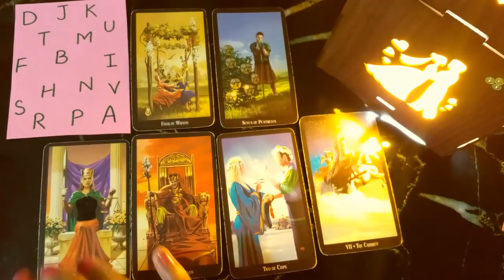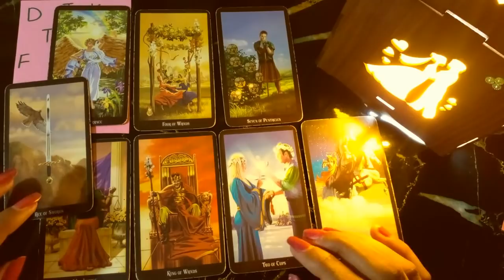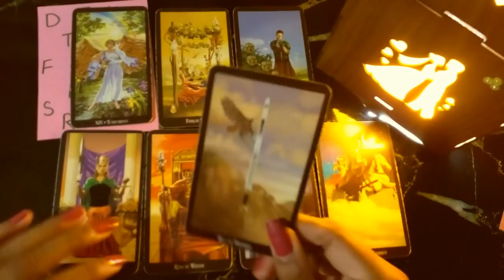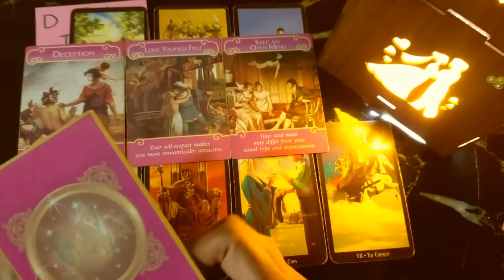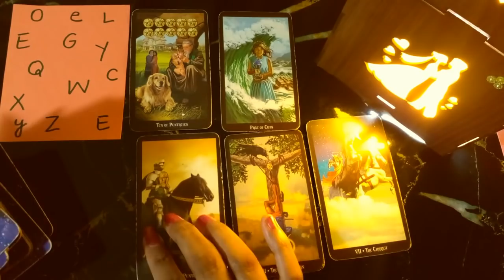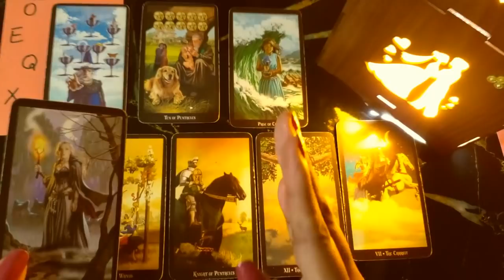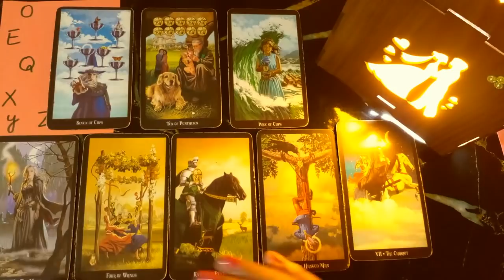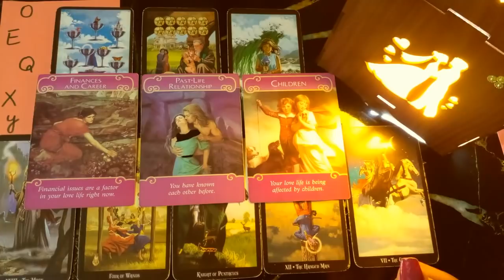PICK A CARD HINDI|FUTURE SPOUSE JEALOUS POSSESSIVE REACTION IF YOU TALK TO MALE FRIEND|FEELING|TAROT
blessings tarot
PILE 1 =  1:18
PILE 2 =  16:03